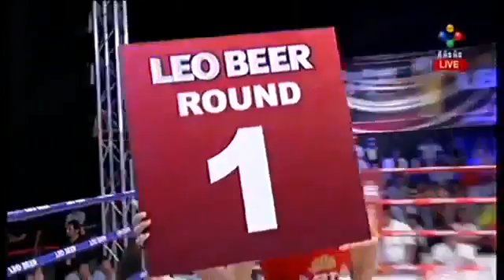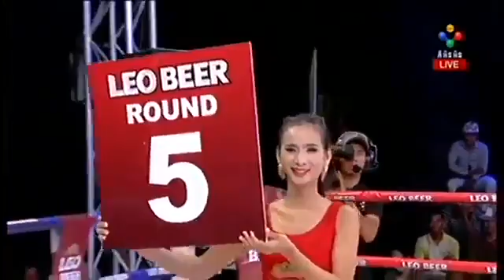PNN Boxing Morn Vireak Vs Thai October31, 2015